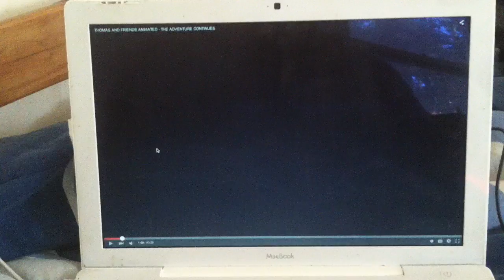Really Useful Engine UK sung Avery Bowen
Avery's bad luck